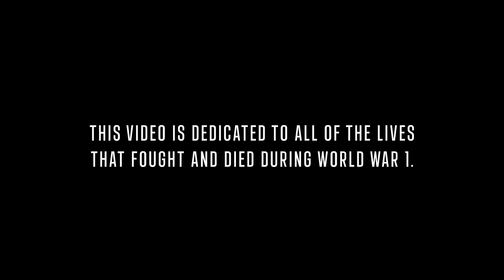Voices Of The Great War - Battlefield 1 Cinematic Film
I decided to make a cinematic film once again ever since I stopped making cinematics 4 years ago. What made me make this video is when I watched an interview video on Harry Patch, the last Tommy, 3 years ago. This video was an inspiration for what you're seeing right now which was done by the use of footage from Battlefield 1 and Johan Söderqvist's beautiful score.

This video is dedicated to the lives that fought and died during the Great War.

This is the first cinematic film that I've ever made this year, and I hope you enjoy this video!

Thumbnail and Additional Footages provided by Broken Helmet